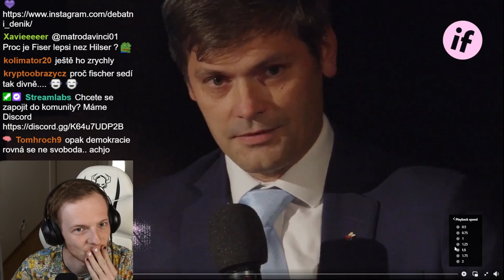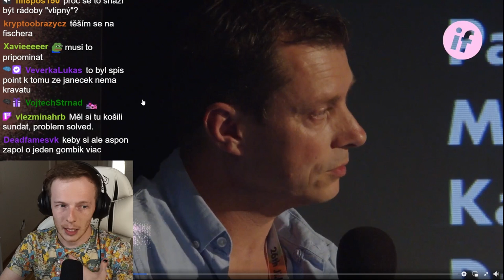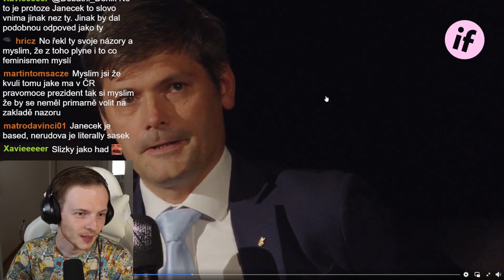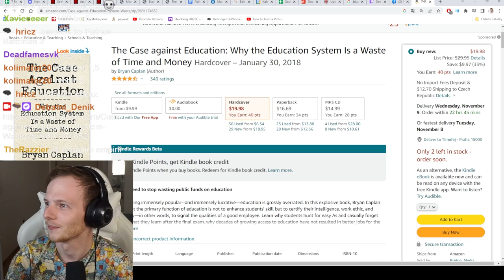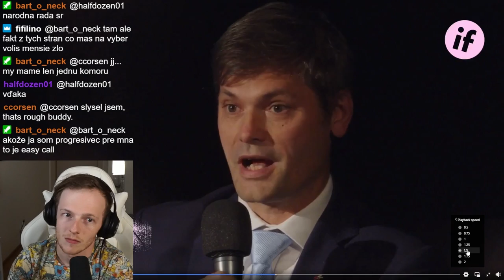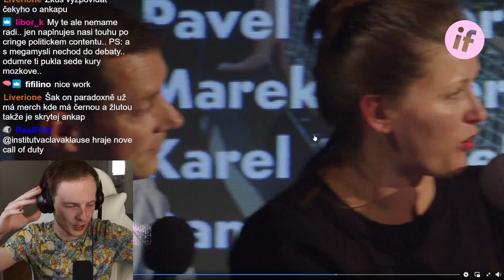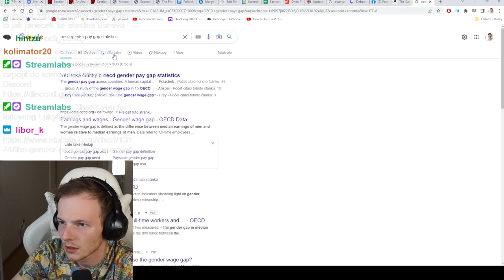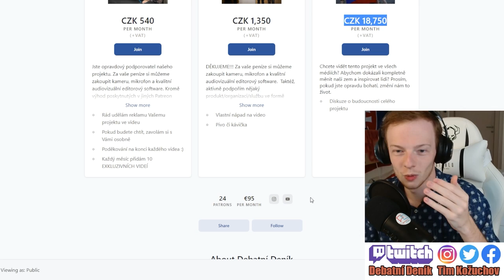První PREZIDENTSKÁ Debata (REAKCE)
Úvod debaty 0:00
Karel Janeček 5:15
Marek Hilšer 10:55
Josef Středula 13:52
Danuše Nerudová 17:30
Reklama 25:53
Sponzoři Danuše Nerudové 28:28
Pavel Fischer 30:28
Prezidentský aktivismus 38:15
Nerudová a feminismus 43:17
Janeček a feminismus 47:25
Hilšer a aktivismus 51:33
Vzdělávání 1:00:30
Klimatická krize 1:19:33
Debata s divákem 1:35:11
Klimatická krize 1:44:10
Máslo a inflace 1:49:29
Nerůst 1:55:40
Nerudová, COVID a ekonomika 2:08:46
Fischer a nerůst 2:23:00
Gender pay gap 2:31:21
Rodičovská dovolená 2:41:42
Závěr a reklama 2:55:08
Kde najdete přístup k 10 exkluzivním videím, které nahrávám každý měsíc!

Případně, mi můžete poslat peníze přímo na bankovní účet ČSOB:
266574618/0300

Můžete mi taktéž poslat BTC (bez poplatků) na tomto odkaze